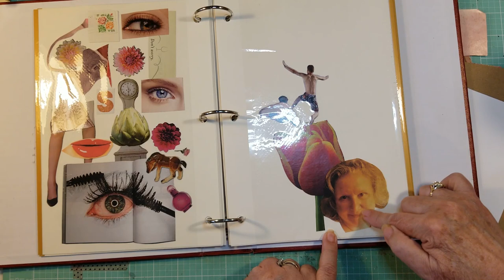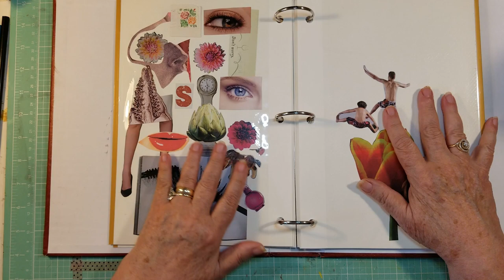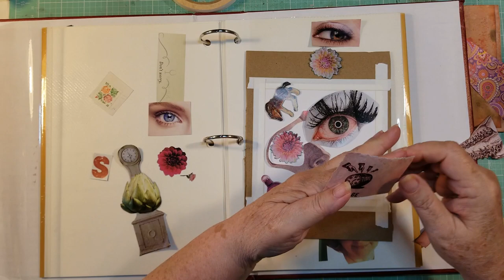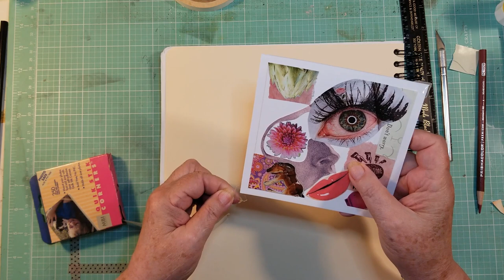Messages from SELF-My Daily Practice-5" x 5" Magazine Collage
Mesages from SELF-My Daily Practice-5" x 5" Magazine Collage
Linda Carol Art | Collage | Collage Art Journals | Mixed Media Collage

This cut and paste magazine collage is a collage created with magazine clips and pattern papers.In this video, I continue my Daily Practice, "Messages from SELF."  These small, but powerful collages manifest as messages from your Inner and Outer World. The SELF is a unification of what is conscious and unconscious in a person and represents the psyche as a whole. These images may speak of archetypes, ancestors, culture, dream images, feelings, and soul. A large part of the Notes from SELF process is the intuitive gathering of images and text.
This beautiful, heartfelt collage depicts the magic in feminine power, receptivity, the suffering and transformation through loss, and creating from complex spiritual ideas. I invite you to join me in this daily collage practice.

Linda Carol Risso-Fadrowski, MAAEd
Become a member on the website and get access to the members-only Resource Library, which has weekly free collage sheets,  and lots of goodies. You can join HERE:

The mission of Linda Carol is to help people connect to their whole, true Self through art, collage, journaling, and mixed media. To inspire, support, and encourage them to create authentic artwork that is meaningful and transformational. I teach art with a holistic approach that includes heart (heart brain), Spirit (Higher Self/connection to Source), Self (Conscious and Unconscious), Body, Soul, and Mind (brain). Creative companionship plays a very large role in Linda Carol Art. Creating a community of like-minded creatives is of utmost importance.  Being creative leads to mindfulness, JOY, meaning, expansion, transformation, feelings of elevated emotions, and connections.